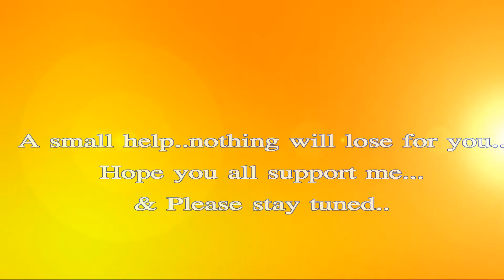അടയെ വെല്ലും പൊളിയട ॥ ഇങ്ങനെ ഒന്ന് കഴിച്ചില്ലേല്‍ തീര്‍ച്ചയായും try ചെയ്ത് നോക്കൂ...|| Simply tasty!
Hi friends,
 Welcome to Revu's Recreation.. I am Revathi. T K (Pune). I am an M.Tech holder - But I am sharing my other activities over here...Cooking is my passion..I love to sing, dance etc..Now, my family is also enjoying these activities with me..I have started this channel to overcome the boring and deadly situation of Corona...
I am providing here : My Knowledge in Cooking, Entertainments (Singing & dancing) Competition opportunities for children & Celebration of Events ...Moreover, I have incorporated cooking with singing (Own lyrics) in Onam Special Foodathon(Link is given below)..Hope you all got an idea about my channel...
** I planned to publish Vegetarian Recipes: on every saturday**
**Other Activities : On monday or on the event day**
I welcome your suggestions too for any betterment of my videos...

** നിങ്ങള്‍ തരുന്ന Support  ആണ് അടുത്ത വീഡിയോയ്ക്കുള്ള പ്രചോദനം...**
***Your support is my inspiration *** Thanks to you all

VegRecipes@Revu'sRecreation

Regards,
Revu..